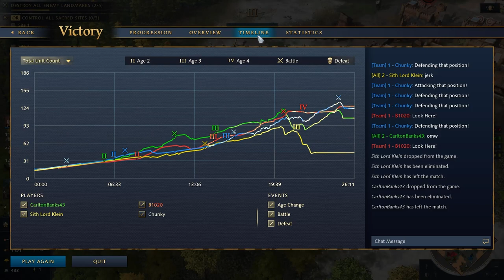High View Mongols POV 2v2 | Age Of Empires 4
AOE 4 2v2 Of Mongols, English 2x, and Abbasid. Enjoy :)